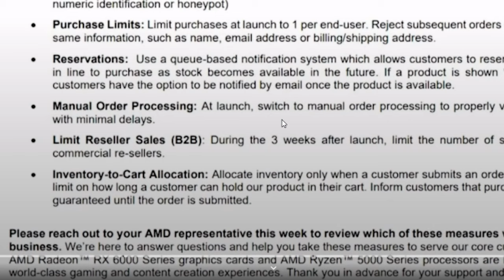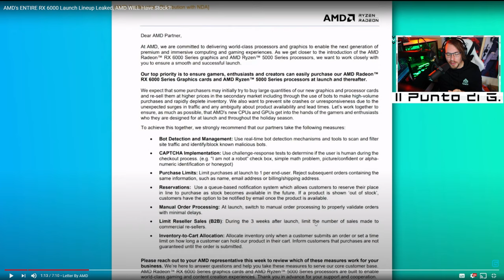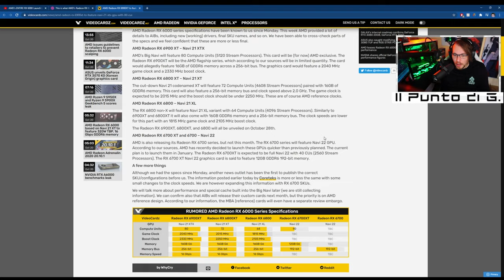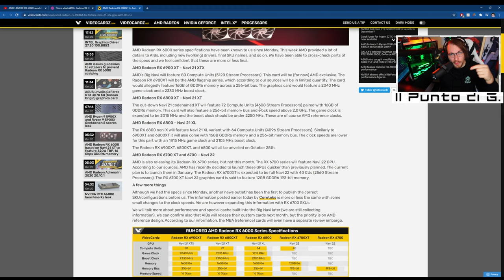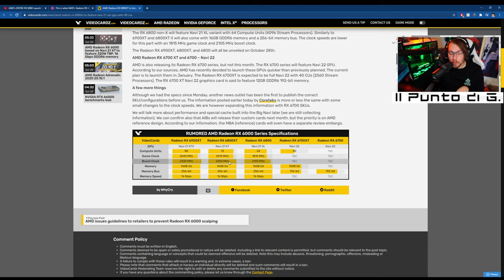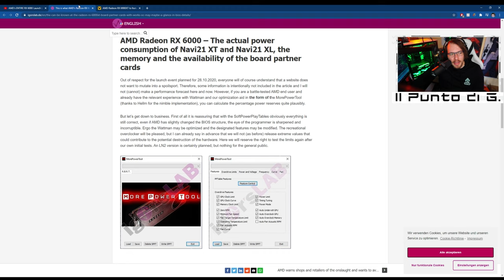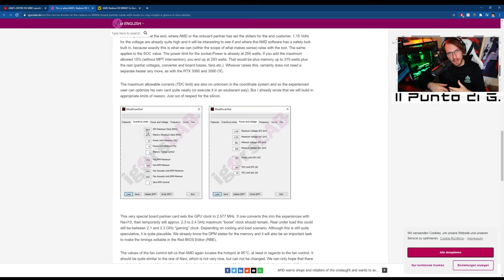RX 6000 e RYZEN 5000: AMD sembra l'alternativa migliore...RIP NVIDIA?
AMD sembra aver indovinato la combinazione per vincere il gioco delle vendite nel 2020!

1.671K Views - Mar 5, 2024
76% . 7.62K/10K